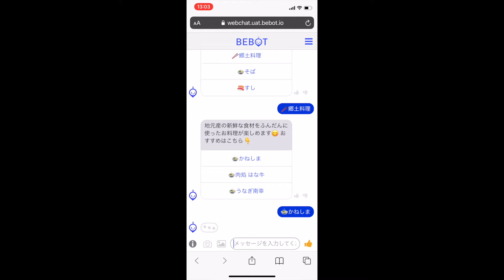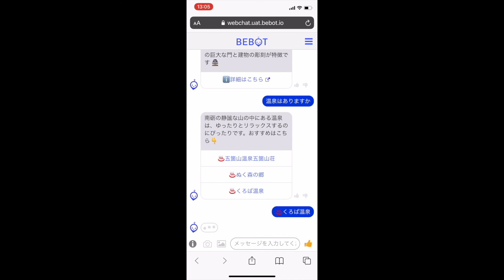Bebot x Nanto City Bot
Bebot | Japan's first AI powered multilingual chatbot available at exclusive hotels, cities, Narita Airport & Tampa International Airport.